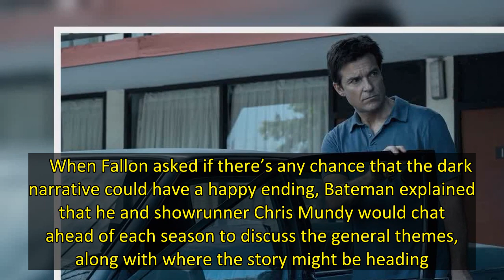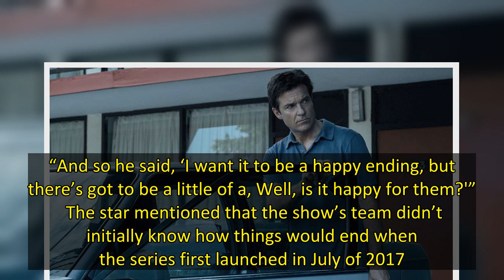Jason Bateman Teases the ‘Ozark’ Series Finale: “A Happy Ending But They’re Limping”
Things might not be all bad for the Byrde family when Ozark drops its final batch of episodes later this month.  Series star Jason Bateman dropped by The Tonight Show on Friday, where he and host Jimmy Fallon discussed what’s in store for fans of the Emmy-winning Netflix drama that focuses on money launderers Marty Byrde (Bateman) and wife Wendy (Laura Linney), along with their partner Ruth (Julia Garner). After the first seven episodes of the fourth and final season were released Jan. 21, the